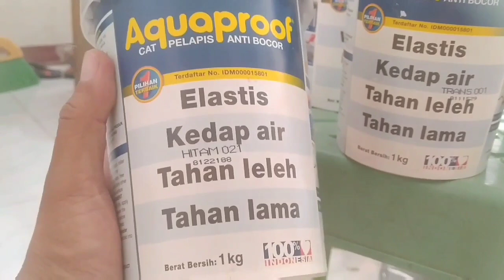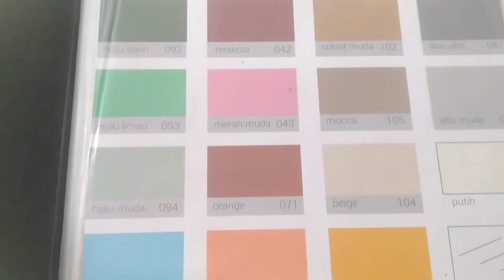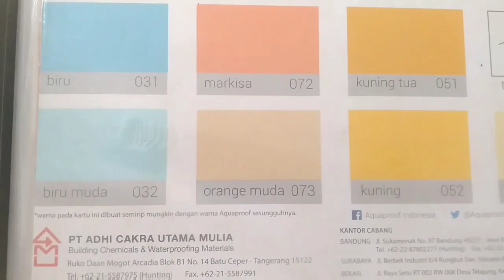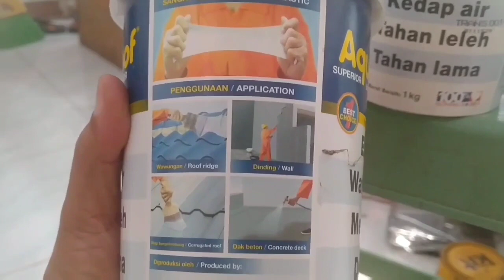Aquaproof cat pelapis anti bocor dengan banyak pilihan warna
Aquaproof cat pelapis anti bocor yang dijual ditoko bangunan. berfungsi untuk menahan kebocoran, rembesan air, sebagai cat tembok.  Aquaproof hadir dengan banyak pilihan warna, sehingga konsumen yang membeli aquaproof merasa puas karena banyak pilihan warna.